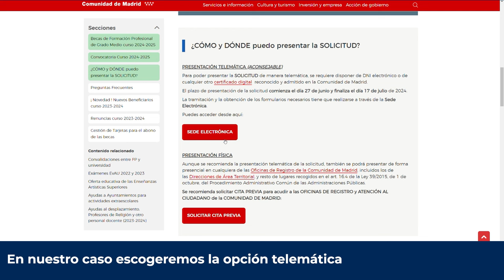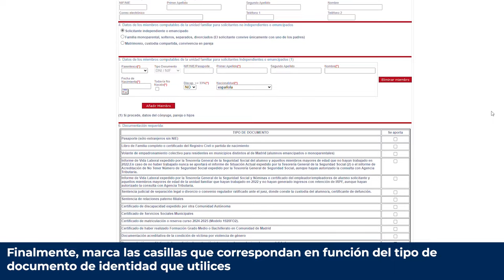Vídeo Tutorial Beca CAM 24/25 👉 ¡menos de 2 minutos!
¿Estudias o vas a estudiar en Cesur MADRID? ¡Ya han salido las Becas CAM de la Comunidad de Madrid y nosotros te ayudamos en todo lo que necesites para solicitarla! 🙌

💸 Conoce el paso a paso para solicitar tu beca CAM de Grado Medio o Grado Superior, en modalidad online, dual o presencial 📝

🚨 Atent@ porque necesitarás tener reserva de plaza o MATRÍCULA.

📣 Índice
0:00 Cómo rellenar Beca CAM
0:08 Enlaces para pedir Beca CAM 24/25
0:18 Requisitos Beca Comunidad de Madrid
0:25 Solicitud telemática Beca CAM
0:33 Tramitar Beca CAM
0:43 Cumplimentar Beca FP Madrid
0:50 Rellenar datos Beca Comunidad de Madrid
1:08 Documentos necesarios Beca CAM
1:15 Grabar Beca CAM
1:24 Contáctanos

🚨 Para más información llámanos al 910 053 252 y matricúlate 🚨